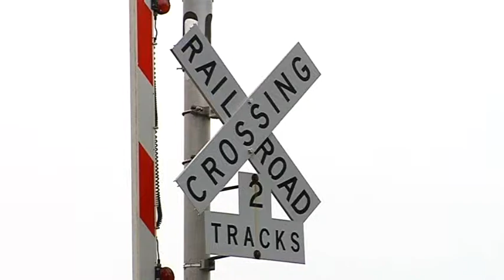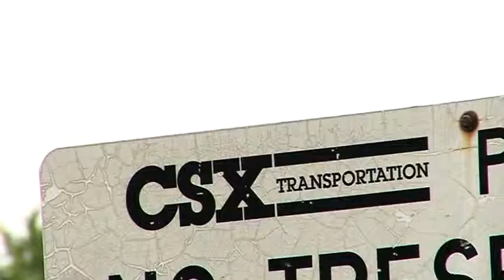Rossford emergency officials say trains blocking railroad crossings is a safety risk